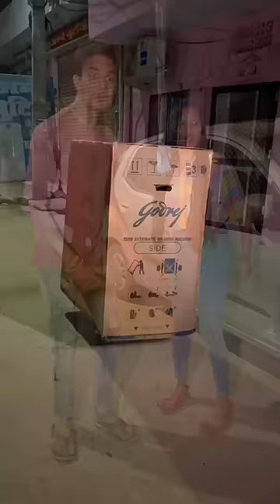2 भूत | Shagun